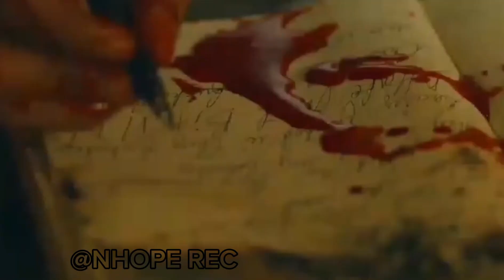VTEN | HIMMAT NAHAR - KATHA 2 | NEW SONG | 2023 |HD